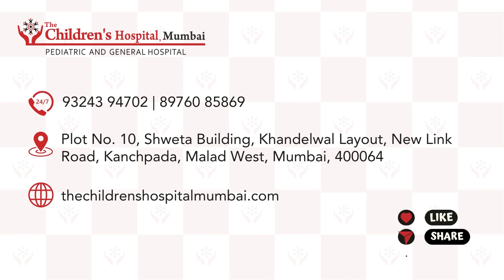Basic First Aid Tips for Kids that all parents should know | Dr. Halan - Pediatrician in Malad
Childhood is a time of exploration, growth, and adventure. It's also a period when kids are more prone to injuries due to their boundless energy and curiosity. As a parent or caregiver, understanding common childhood injuries and how to handle them is crucial for keeping your child safe.

In this video, Dr. Priyanka Halan, consulting Pediatrician and Neonatologist, discusses some of the most common childhood injuries, and essential first aid tips to help you provide the best care in case of an accident.

📍 Plot No. 10, Shweta Building, Khandelwal Layout, New Link Road, Kanchpada, Malad West, Mumbai - 400064

About The Children’s Hospital Mumbai

The Children’s Hospital Mumbai, Malad believes that your children need specially designed health care services with unique needs, which can only be fulfilled by specialty-trained pediatrics and child specialists. Our board-certified pediatrician and child specialists are caring, that provide complete medical care specialized in taking care of acute illness, chronic disease, and a rehabilitation program.

SERVICES:
🔸Newborn Care
🔸Pediatric ICU
🔸NICU with Robotic HFJV & BiPAP
🔸Neonatal Transport Incubator with a Ventilator
🔸24x7 Pediatric Availability
🔸State-of-the-art OT for Pediatrics
🔸All Pediatric Super-Specialties under one roof

Technologies used at The Children’s Hospital Mumbai:

Our childcare unit has a dedicated Pediatric Intensive Care Unit (PICU) and Neonatal Intensive Care Unit (NICU) equipped with advanced robotic ventilators including High-Frequency Jet Ventilation (HFJV), BiPAP (non-invasive ventilation), and life monitoring systems including multipara monitors. Which provides complete care to an array of illnesses including epileptics, respiratory disorders complex breathing problems, asthmatics, and pneumonia in children.

Additionally, we are equipped with a Neonatal Transport Incubator with a ventilator for relocating ill babies and infants to our hospital.